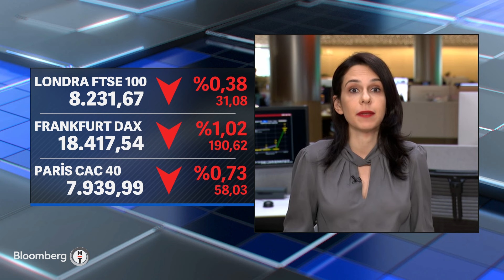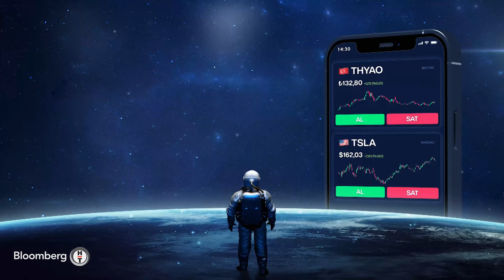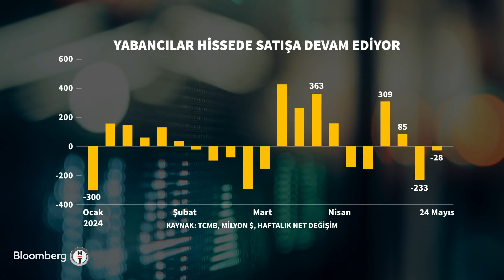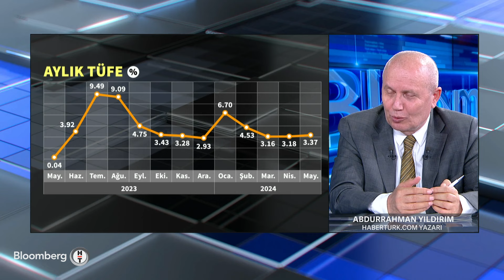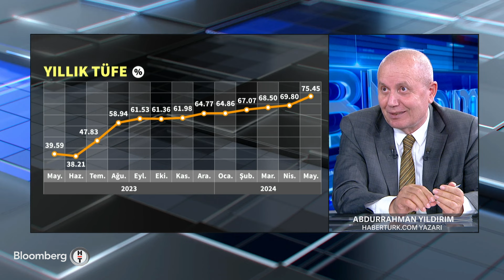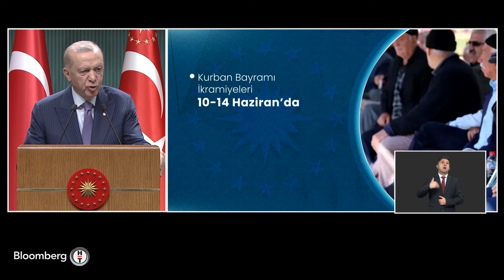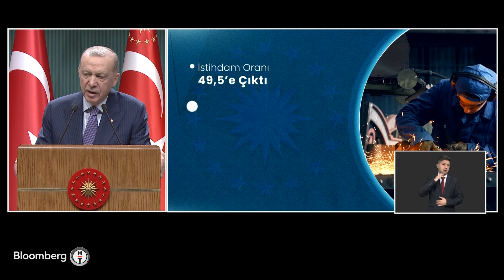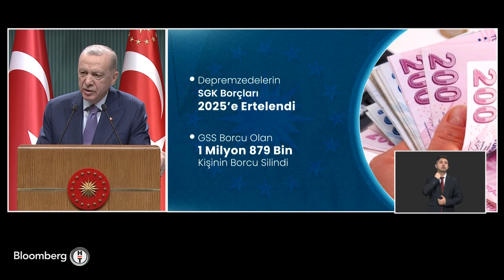Günden Kalanlar - Enflasyonda Düşüş Yabancı Yatırımcı İlgisini Tetikleyecek mi? | 4 Haziran 2024